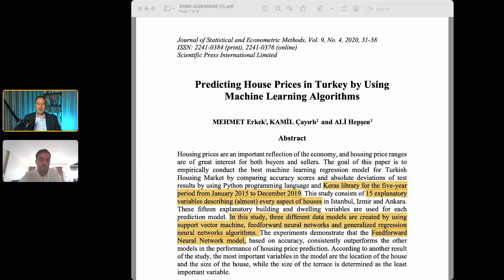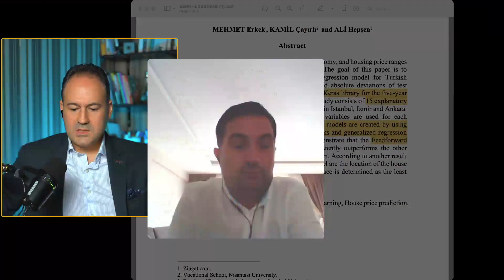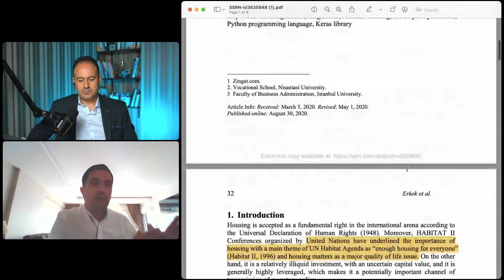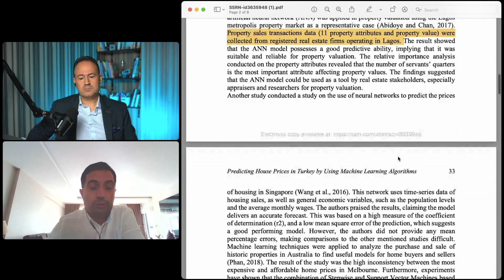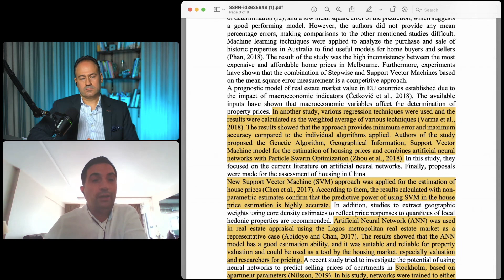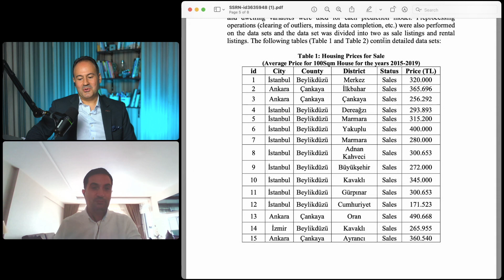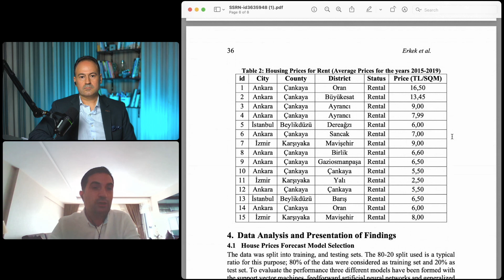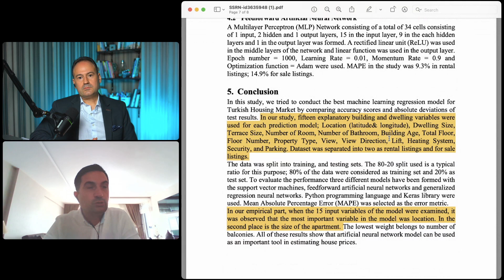MAKİNE ÖĞRENMESİ İLE KONUT DEĞERLEME - AKADEMİ SERİSİ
Akademi Serisi'nin ilk videosunda, Prof.Dr. Ali Hepşen ile orjinal ismi "redicting House Prices in Turkey by Using Machine Learning Algorithms" makalesi üzerinden, makine öğrenmesi ile konut değerlemesini ve kullanılabilecek alanları konuştuk. Akademi ile pratik iş yaşamını, gayrimenkul sektöründe buluşturabilme çabasını göreceğiniz bu seride birçok akademisyen ile gayrimenkul piyasasını konuşacağız. Katkı ve önerilerinizi, yorumlarda görmekten memnuniyet duyarım. Ayrıca ilgilendiğiniz, ilginizi çeken makale linklerini yorumlarda paylaşabilirsiniz.

Makaleyi buradan indirip okuyabilirsiniz.

👨‍💼 Bu video ile ilk defa kanalıma geldiyseniz; şehir plancısı ve lisanslı değerleme uzmanı, SPK ve BDDK lisanslı İstanbul Gayrimenkul Değerleme ve Danışmanlık A.Ş. kurucu/yönetici ortağıyım. Türkiye’de SPK’dan ve Birleşik Krallık’ta RICS’ten değerleme lisansım var. Şehir planlama eğitimimle birlikte mimarlık bölümünde çift anadal yaptım. MBA yüksek lisansım sonrasında, doktoramı gayrimenkul alanında yapıyorum. 1996 yılından bu yana gayrimenkul piyasasında edindiğim tecrübeleri hazırladığım videolarla haftanın iki günü ve canlı yayınlar ile kanalımda paylaşıyorum.